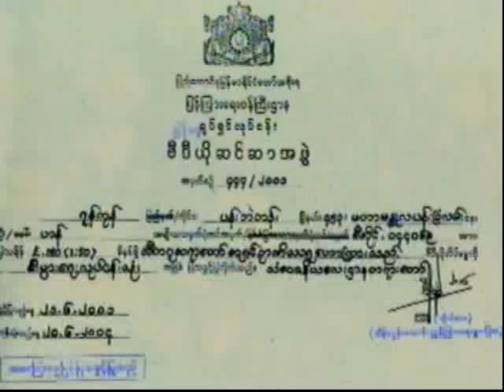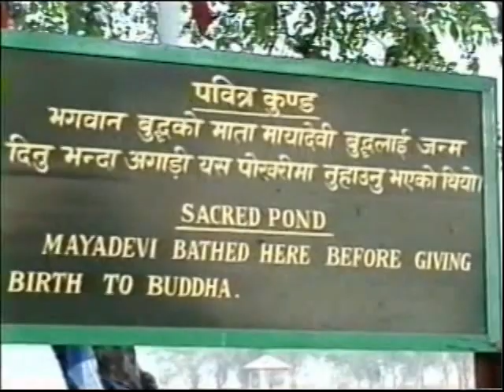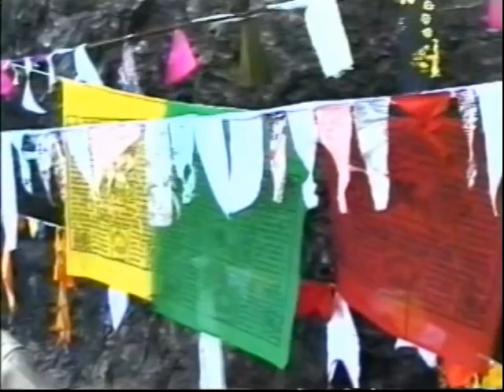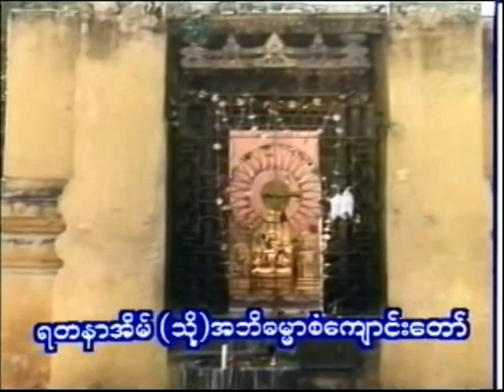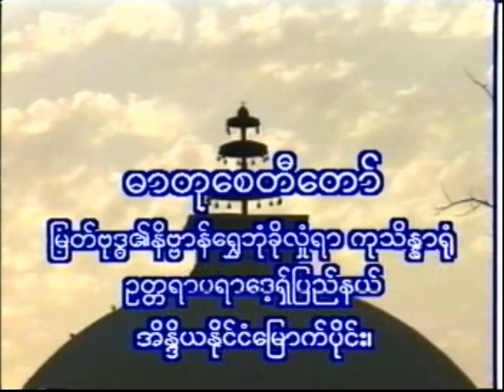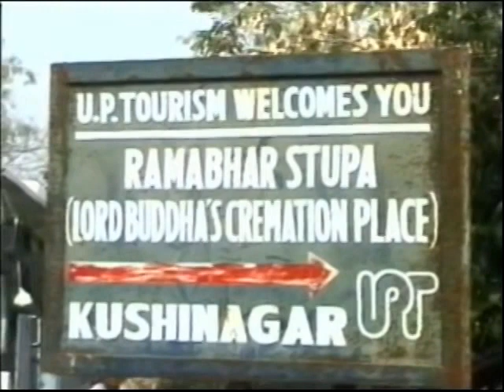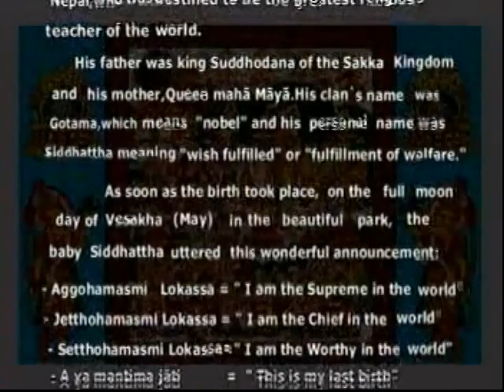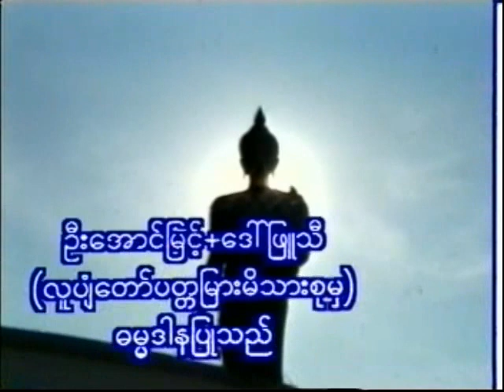အရွင္ဥာဏိႆရ - သံေဝဇနိယေလး႒ာန တရားေတာ္